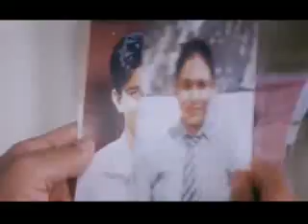Badipeam Seneahasa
Artist-Kumara Nakandala, Music-Mangala Jaya,Lyrics-Sriya